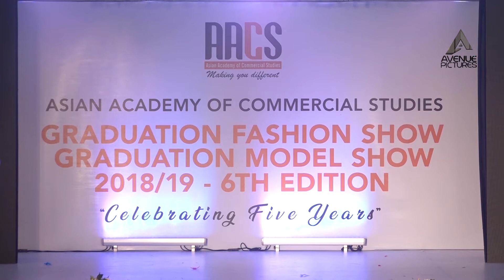Ethnic Wear Segment sponsored by KAMSINS || AACS Graduation Fashion & Model Show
Ethnic Wear Segment sponsored by KAMSINS | AACS Graduation Fashion & Model Show 2019 was held at Cinnamon Lakeside, Colombo.

Look at some sneak peak of our Fashion Collections and Glamorous Models walking on the Ramp.

ASCS is one of the premiers & highly recognized pioneered professional training schools in Sri Lanka that takes great pleasure in joining students to be professionals in various disciplines such as Fashion Design, Interior Design, Professional Modeling, Child Education, Journalism & Media, Event Planning & Management, Stitching, Embroidery, Bridal Dressing, Flower Arrangements, Travel & Tourism, Business, Marketing, Human Resources,General /Spoken English and Consultancy Services.